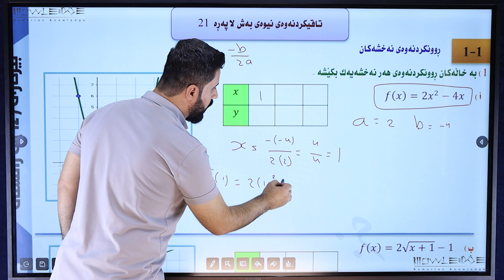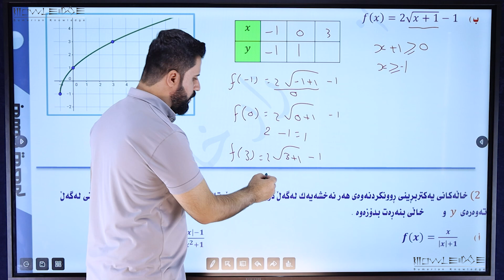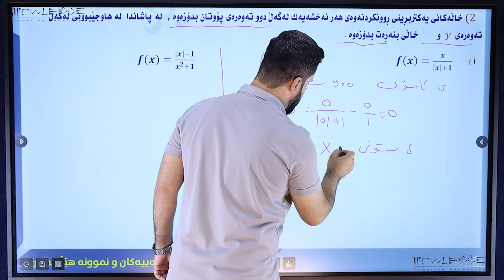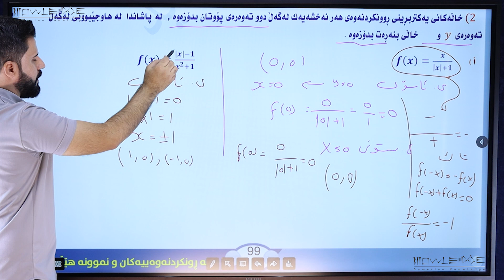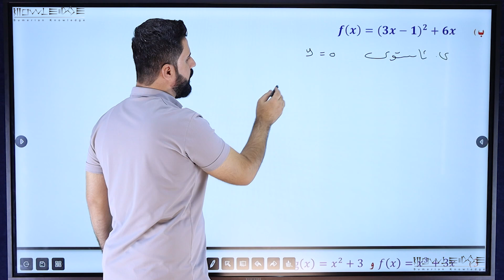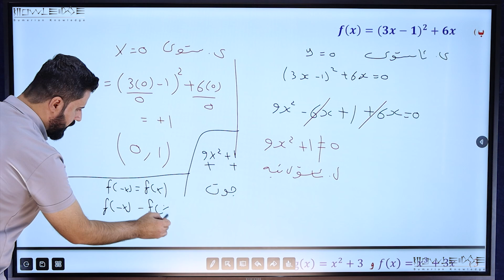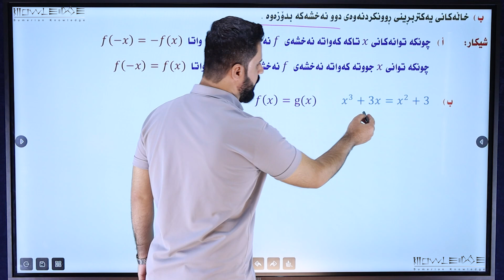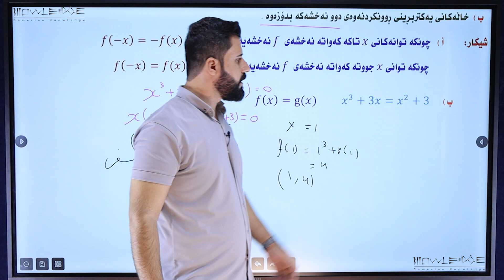010 بیرکاری پۆلی ١٢ - م. هەژار خالید (وەرزی یەکەم) وانەی - ٩